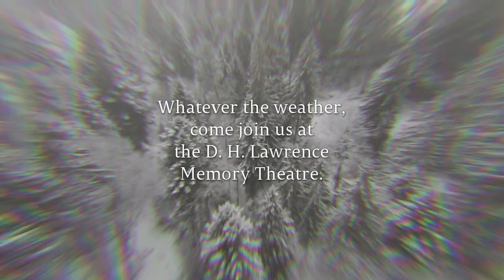A Winter's Tale by D. H. Lawrence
As the final season of Game of Thrones is nearly upon us, and "winter is coming", we thought we'd reflect on D. H. Lawrence's views of this cold and deathly season.